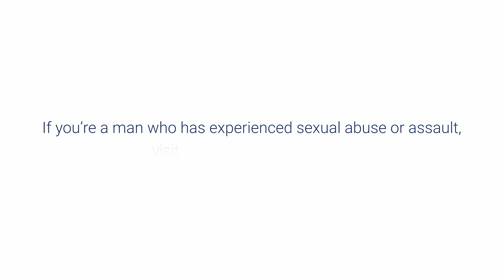A Profoundly Spiritual Experience | Male Sexual Abuse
"I am shown my pain. I am shown what's happened to me in the past. And it's all within a flash, but I understand it."

Sitting down for his Bristlecone interview, Glen recounts a conversation he had with a Holocaust survivor many years ago. He learned a lot from the elderly gentleman about the human desire to survive even in the face of pure evil. It is a fitting beginning for Glen’s interview. Glen’s childhood was a personal Holocaust. Glen and his twin sister were born three months early. Only Glen survived. Home from the hospital, he was sadistically tortured by his mother from birth throughout his childhood years. He was locked in closets and in cellar-dungeons and ultimately he was thrown outside to live in the elements. After years of abuse, he was deliberately fed to a neighborhood pedophile who repeatedly raped him. When the state removed him from his mother’s custody he was sent to an orphanage and sexually abused by his caretakers.

The mystery of Glen is how a human being can survive such relentless horrors as a child and still look out on the world with an intense love for life. The mystery is partly explained by Glen’s openness to the suffering of others around him. As a child runaway he was befriended by hobos who fed and protected him. A blind couple let him do chores, sheltered and fed him.

When Glen left the orphanage he was quickly headed down a path of self destruction. Thankfully, the draft diverted him into the Army. There, he was mentored into a leader. The mentoring shaped Glen into a productive soldier and truly started his healing process. Glen served 30 years in the Army, retiring in 2002 with the rank of Command Sergeant Major.

Today, Glen’s true passion in life is his writing, motivational speaking and helping his fellow survivors of child abuse. He sponsors several survivors’ groups where he mentors, assists and shares his story.

“I survived what should have killed me!!!”

1in6 is a national nonprofit organization supporting the estimated 1 in 6 men who have experienced sexual abuse or assault. At 1in6, we believe that the tens of millions of male survivors who have had such experiences deserve to live whole, meaningful lives, but we know that isn’t always easy. Entrenched myths about masculinity, the stigma and silence around the issue, and a lack of male-specific services are just some of the barriers men face to seeking help and addressing emotional wounds in a healthy way.